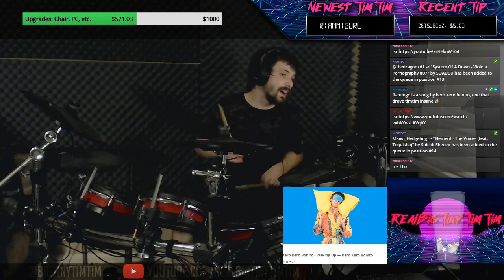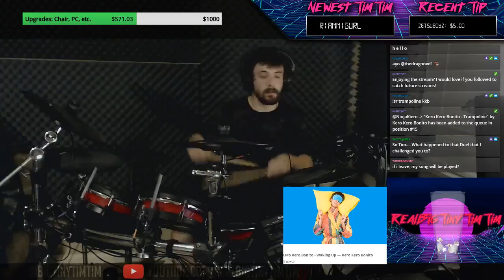Kero Kero Bonito - Waking Up | Drum Cover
Here's my Instagram for some cool pics